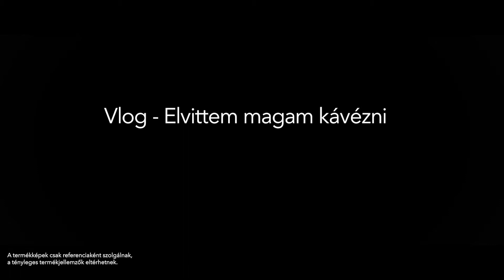HONOR 50 | Elvittem magam kávézni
Ha találsz egy különleges kávézót, akkor örökítsd meg egyedi módon ☕. A HONOR50 a többkemarás videófelvétel mellett gyors- és lassított rögzítéssel is rendelkezik 🎚️. Pörgesd fel a baristát, és kapd le a kávé lágyan hömpölygő gőzét - mindezt akár egyetlen videóban. Te mit öröktenél meg✨?